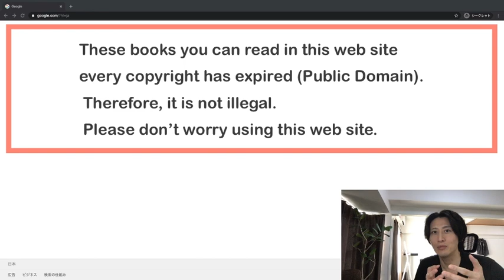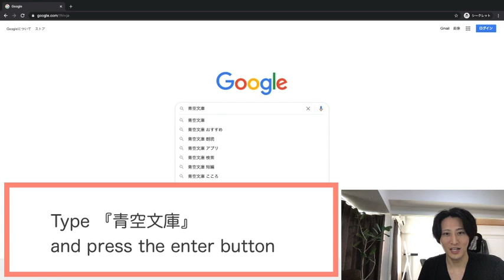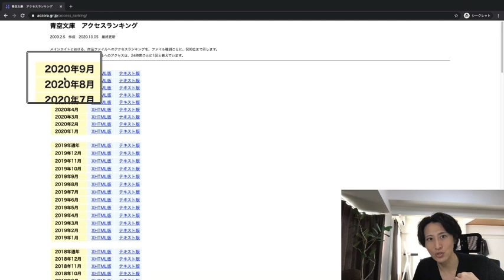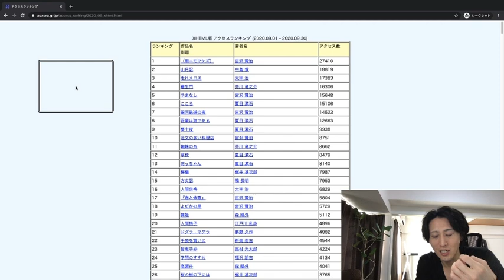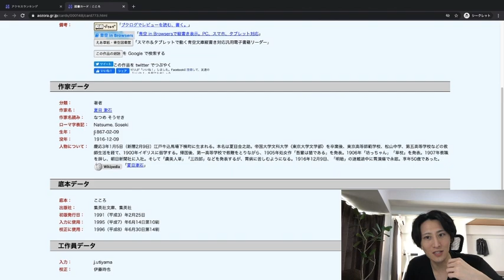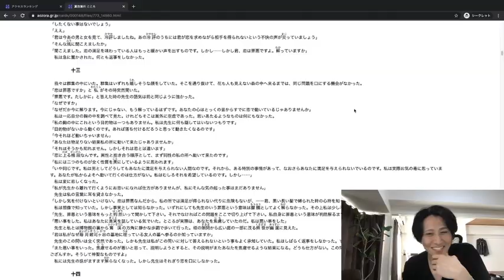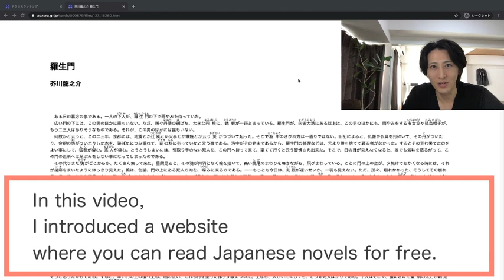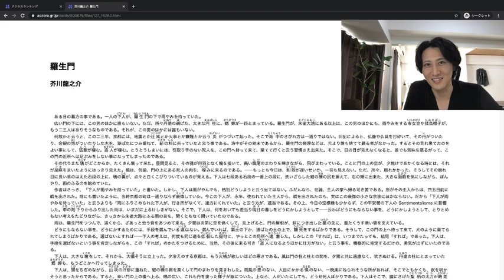Best FREE WebSite You Can Read Japanese Novels and eBooks for FREE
\\Topics//
・How to read Japanese Novels for free
・Aozorabunko
・Japanese daily conversation

00:00 opening
01:03 how to search on Google
01:38 how to use Aozorabunko
05:25 example
08:06 listening practice
09:42 ending

☆★Youtube Membership★☆
It's affordable than the Starbucks latte.
1. Free Access to my original textbook
2. Join Zoom meeting
3. You can use the original badge
etc...

I can make more Japanese lessons.

Hello-talk ID→@me_taka_88910